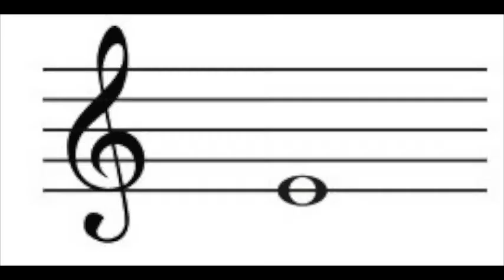2Enable Marimba Video 6 - Old McDonald